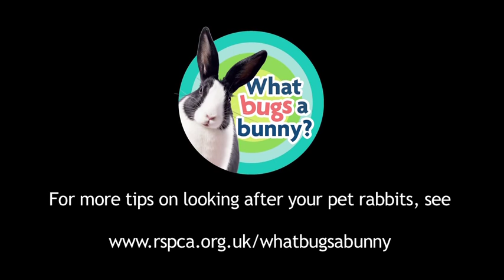No-one likes a grass - except rabbits!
Did you know that many rabbit owners do not know what food is best for their rabbits?

As part of our ongoing campaign to improve the welfare of pet rabbits, we're looking at What Bugs a Bunny? Starting with what we should be feeding our rabbits to keep them happy and healthy.

And as rabbits absolutely love eating hay and grass, the first part of our campaign is aptly called: Hay fever!

Just for fun, this short video featuring our very own RSPCA gangster, Bugsy Malone, gives a quick guide to what rabbits should eat.

You can join us on our journey as we find out exactly What Bugs a Bunny at: